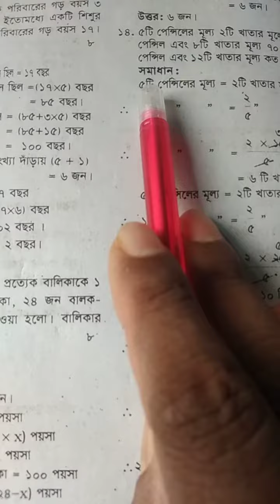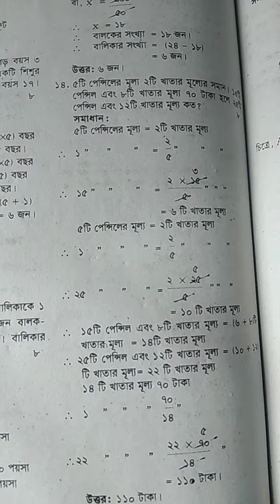13 June 2020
ষষ্ঠ শ্রেণীর ক‍্যাডেট  পরীক্ষার  গণিত
উপস্থাপনায়  : খেলন  সেন  স‍্যার